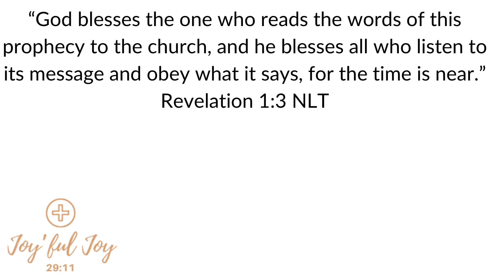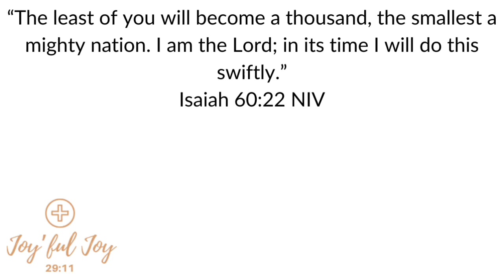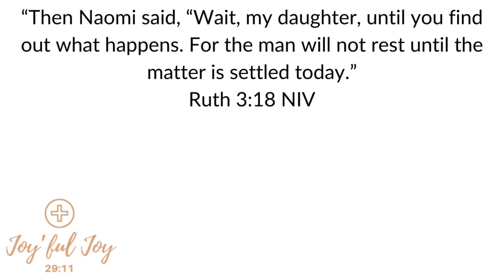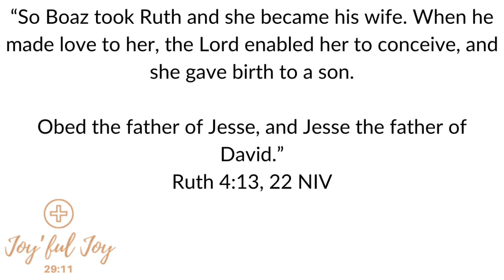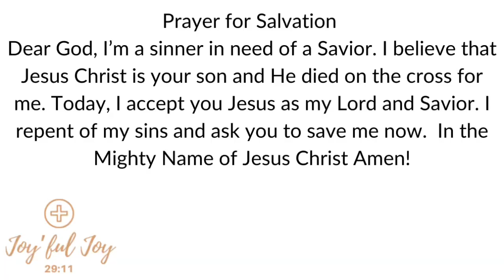Prophetic Word: God is Moving Swiftly….. Are you really ready?